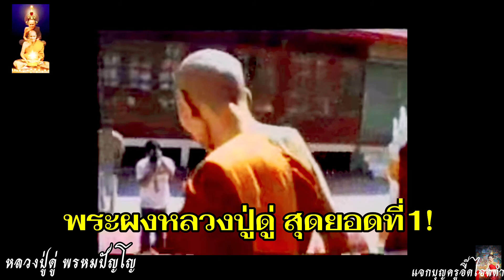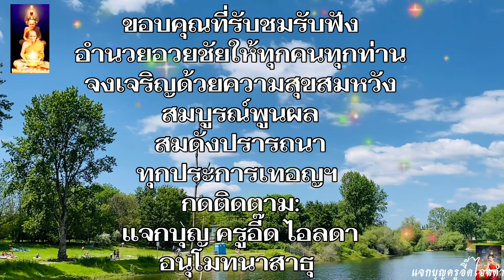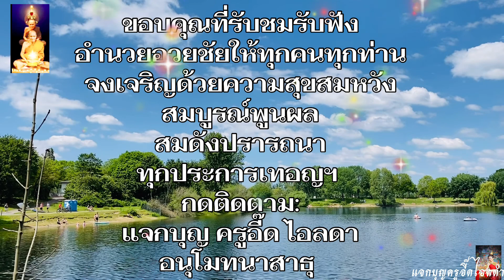หลวงตาม้า สอนวิธีการปฏิบัติให้สำเร็จแบบ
ประวัติ

เกิด 29เมษายน พ.ศ. 2447
มรณภาพ เมื่อวันที่ 17 มกราคม 2533
อุปสมบท พ.ศ. 2468
พรรษา 65
จังหวัด#พระนครศรีอยุธยา

ท่านเน้นให้สวด
พระคาถามหาจักรพรรดิ หลวงปู่ดู่ ช่วยให้โชคชะตาดีขึ้น เรื่อง#ร้ายๆกลับกลายเป็นดี

คาถามหาจักรพรรดิ เป็น#พระคาถาที่ศักดิ์สิทธิ์มาก และถือว่ามีพลังครอบจักรวาล ทั้งทำให้ชะตาชีวิตดีขึ้น ปฏิบัติธรรมได้เร็วขึ้น เป็น#การเพิ่มบุญให้กับตัวเอง ทั้งยังเคล็ดในการปรับภพภูมิให้ผู้ที่ล่วงลับและเจ้ากรรมนายเวร คาถามหาจักรพรรดิ เป็นพระคาถาที่ได้แรงบันดาลใจมาจาก “ชมพูปติสูตร” ในตอนที่พระพุทธเจ้าทรงเนรมิตพระองค์เป็นพระเจ้าจักรพรรดิเพื่อกำราบทิฐิพญา ชมพูบดีพระมหากษัตริย์ ผู้มากด้วย#อิทธิฤทธิ์ โดยผู้ที่รจนาพระคาถาบทนี้ขึ้นมาก็คือ หลวงปู่ดู่ พรหมปัญโญ แห่ง#วัดสะแก

(***ใครไม่รู้ ดูและฟังให้จบ!! การปฏิบัติแบบ#พระมหาจักรพรรดิ พระโพธิสัตว์ เตรียมสมัคร#พระพุทธเจ้าองค์ต่อไป สาธุค่ะ)

พระอาจารย์
(หลวงตาม้า) ลูกศิษย์หลวงปู่ดู่พรหมปัญโญ
(วัดถ้ำเมืองนะ) ต.เมืองนะ
อ.เชียงดาว จ.เชียงใหม่
(หลวงปู่ทวด หลวงปู่ดู่ คือองค์เดียวกัน
ท่านคือ#พระโพธิสัตว์ที่บารมีเต็มแล้ว)

*หลวงตาม้ากล่าว: ท่านยึดหลักคำสอน หลวงปู่ดู่ พรหมปัญโญ องค์เดียวก็เกินพอแล้ว" (หลวงตาหัวเราะ) หลวงปู่ดู่ คือ พระพุทธเจ้าองค์ต่อไปในอนาคตที่จะมาถึง ท่านมีบุญบารมีเต็มทั่วแผ่นดิน ท่านสามารถขึ้นเป็นพระพุทธเจ้าตอนนี้ก็ได้ ท่านต้องรักษาพระพุทธเจ้าองค์ปัจจุบันจนครบ 5000 ปี .. ถึงเวลานั้น มนุษย์ยุคของท่าน จะมีอายุ 8หมื่น ถึง แสนปี.. สาธุค่ะ
หลวงปู่ดู่พระอาจารย์ของหลวงตาม้ามักจะบอกลูกศิษย์อยู่เสมอๆว่า::

"เรื่องอย่างนี้ต้องรู้ได้ด้วยตัวเอง" อย่างที่พระพุทธเจ้า ตรัส "ปัจจัตตัง" นั้นเอง
ทำจริงๆ ได้จริงๆ..

ท่านเน้นให้สวดพระคาถามหาจักรพรรดิ:

ขออำนวยอวยชัยให้ทุกคนทุกท่าน
จงเจริญด้วยความสุขสมหวัง
อนุโมทนาสาธุ
(น้อมกราบขอบพระคุณต้นฉบับภาพและเสียง สาธุค่ะ)